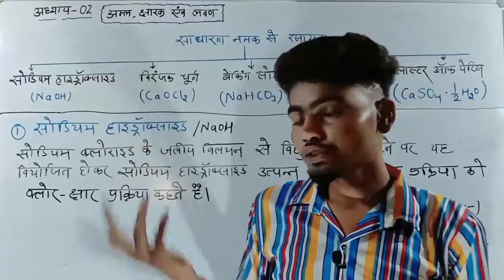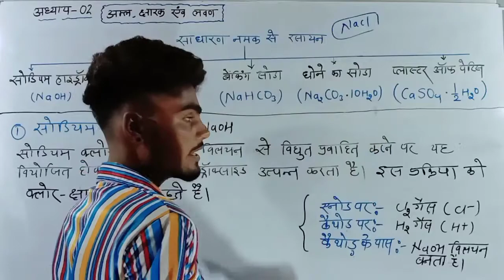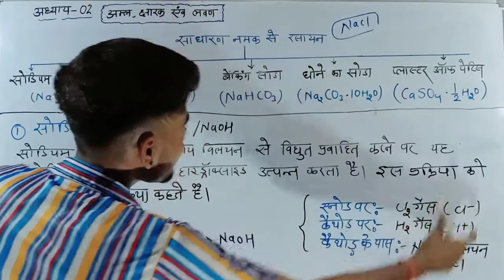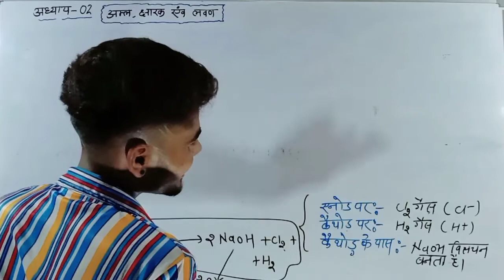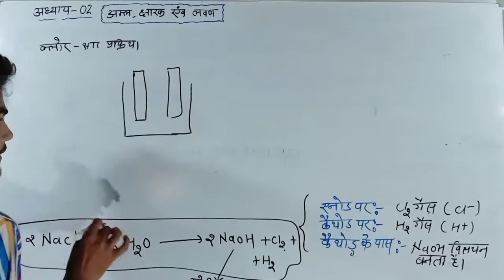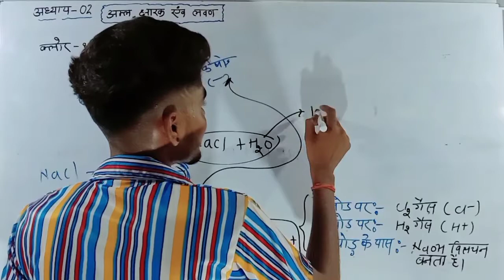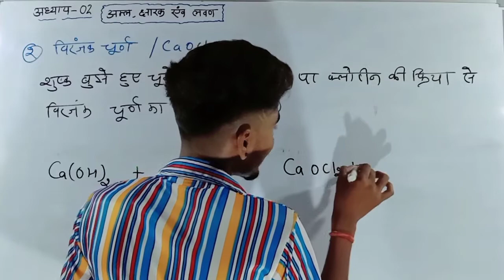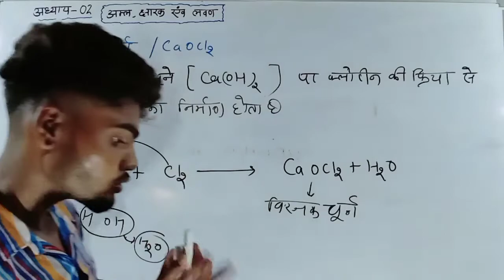विरंजक चूर्ण, कास्टिक सोडा / class 10 science chapter 2 / part 13